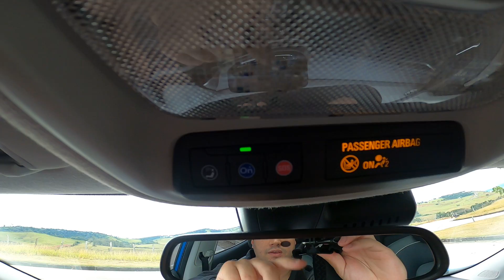CONHECENDO SISTEMA ON STAR NOVA TRACKER 2021 1.2T PREMIER